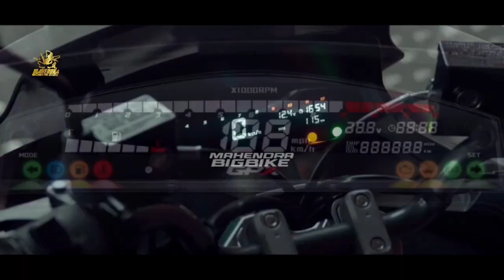YAMAHA PANAS❗NEW NMAX DESTROYER 2023 RESMI MENGASPAL BRO!? PCX | AEROX | VARIO | BEAT | SCOOPY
FAZZIO 2023 |